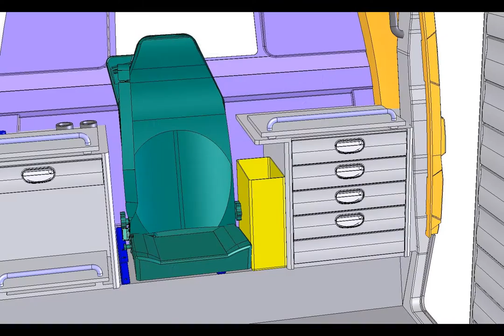Designing an Ambulance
Design and prototyping of a new type of Ambulance